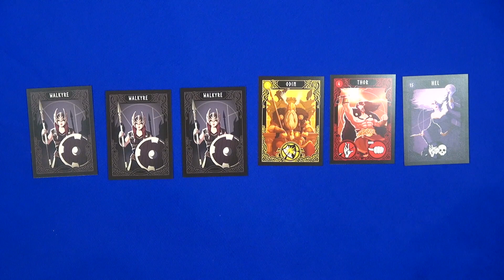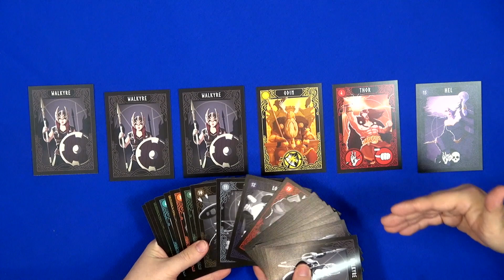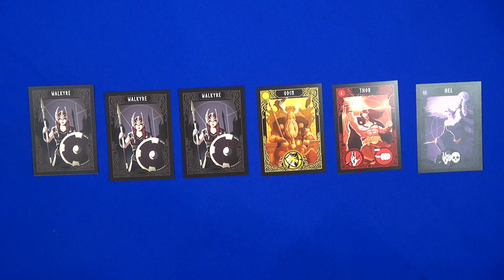Götterdämmerung — game overview at SPIEL '18